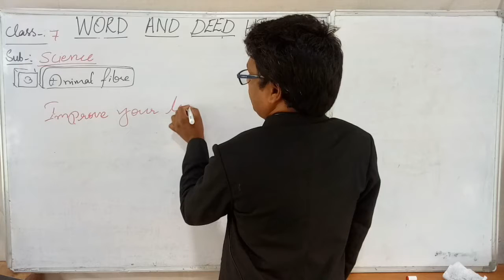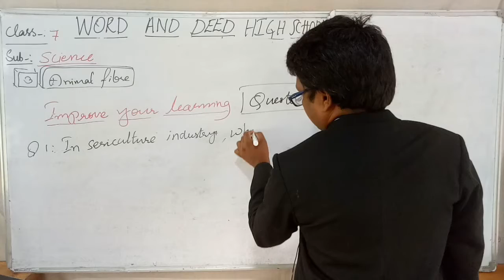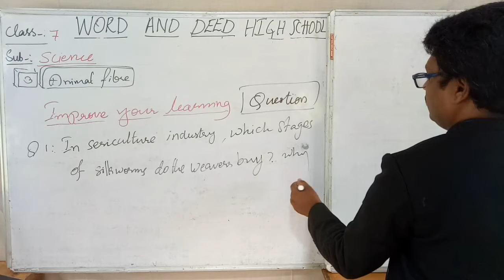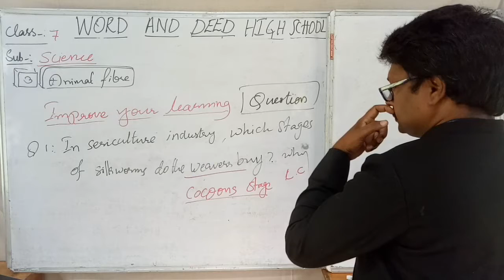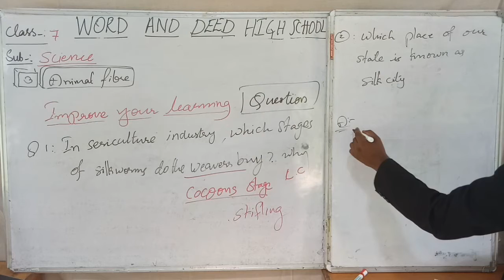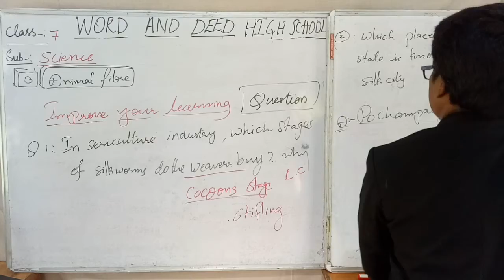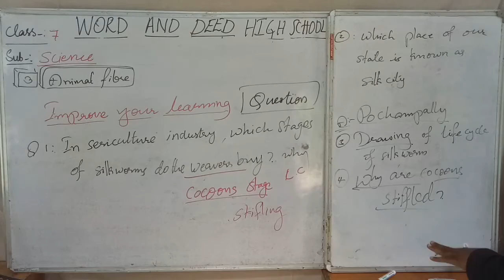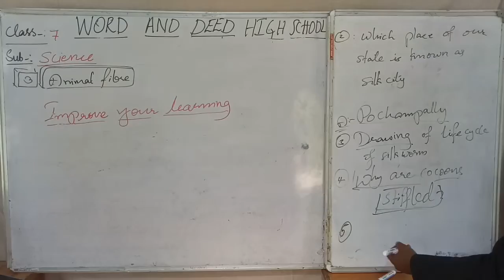7TH STANDARD SCIENCE, CHAPTER:3. ANIMAL FIBRE. QUESTION AND ANSWERS EXPLANATION. LECTURE. 17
7TH STANDARD SCIENCE, CHAPTER:3. ANIMAL FIBRE. QUESTION AND ANSWERS EXPLANATION. LECTURE. 17